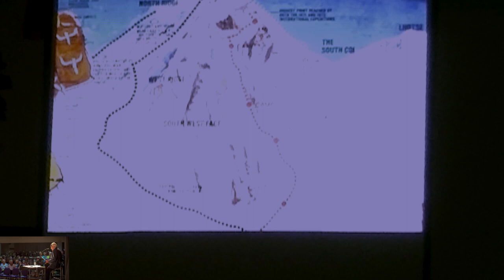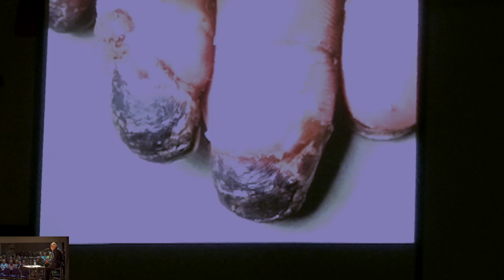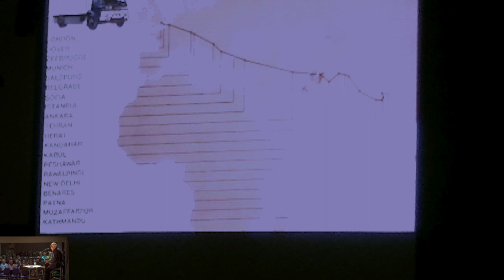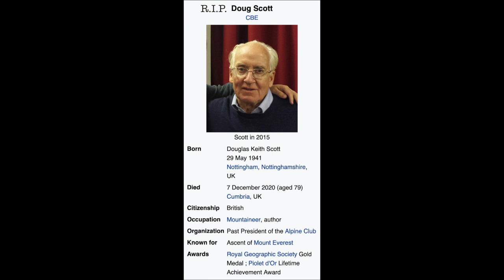Icepicks and Violets featuring Doug Scott C B E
The late Doug Scott CBE  narrates the Mallory & Irvine Musical Biography and also presents his own 'Hard Life & Times' lecture  at the Heswall Arts Festival

Icepicks & Violets written and composed by Dean Johnson
Performed By Dean Johnson & Jane Hamlet
Narrated By Doug Scott CBE

Post production and Remastered  By Mal Robinson 2020
Original footage By Serena Torz

This video is dedicated to the memory of Doug Scott CBE

CHARITY | CANEPAL
CAN is a UK based charity whose aim is to help some of the poorest people on the planet – the mountain people of Nepal. It helps mountain people to help themselves raise their standard of living and strengthen indigenous, community-based culture